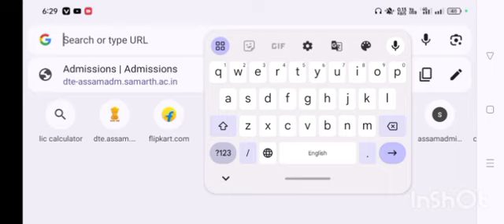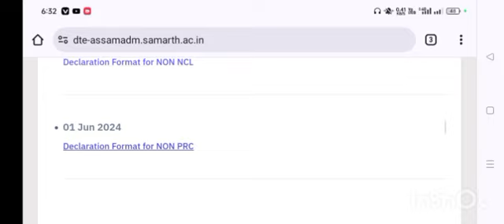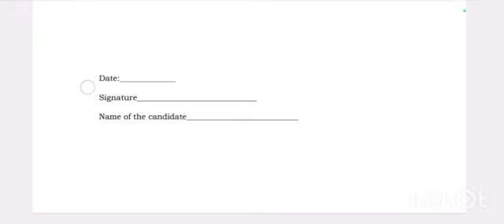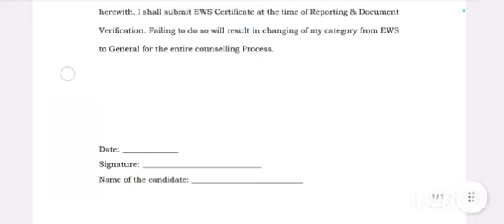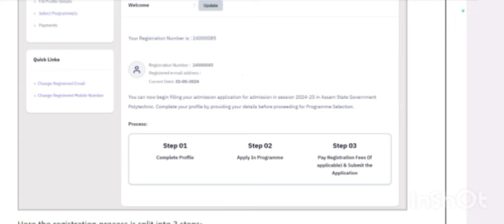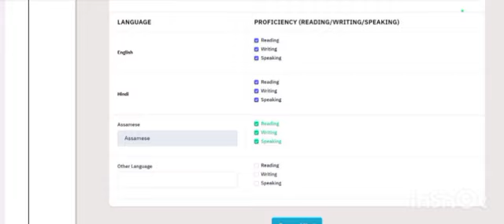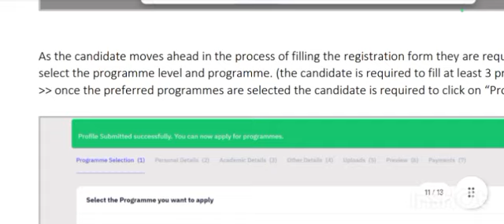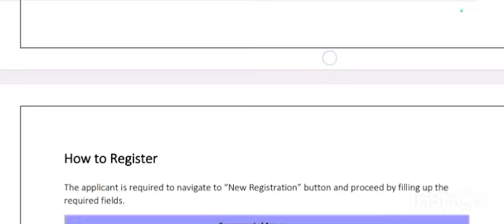Polytechnic Admission Online Registration step by step || Non PRC,Non NCL,Non EWS Declaration